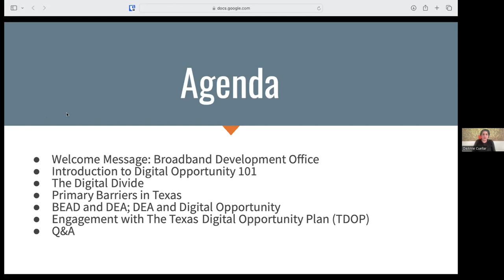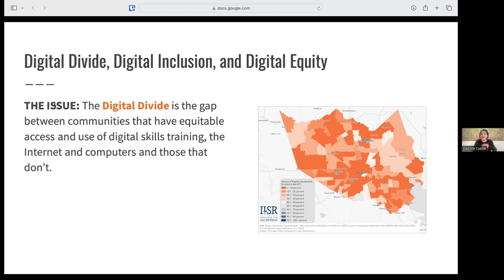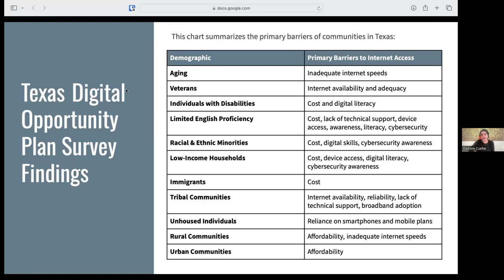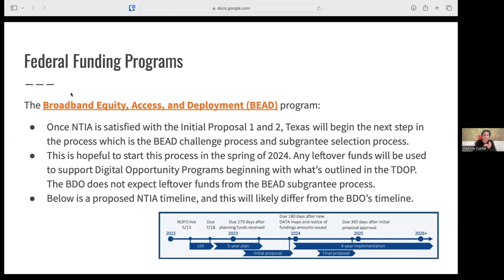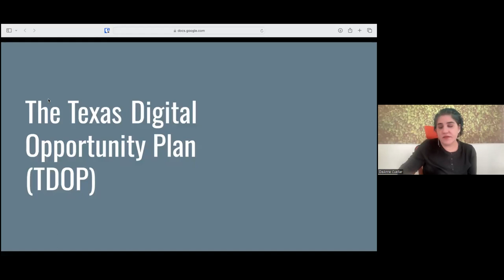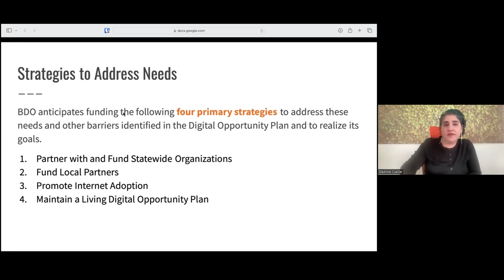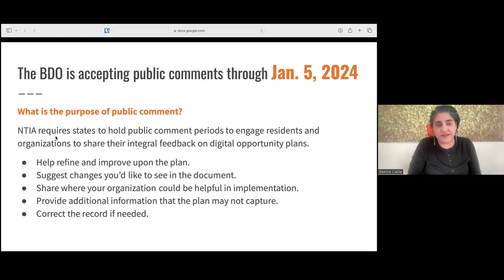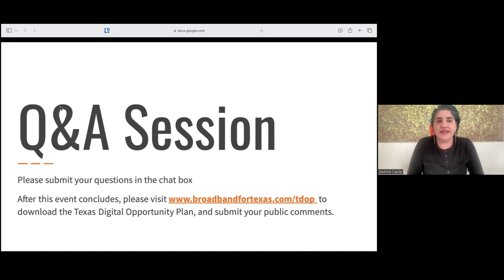Texas Digital Opportunity Plan Webinar - Digital Opportunity 101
The Texas Broadband Development Office (BDO), in partnership with HR&A Advisors and the Institute of Local Self-Reliance (ILSR), is pleased to offer a free webinar series that will help local governments, non-profits, and community advocates understand and demystify the complex landscape of digital opportunity. It’s imperative that Texas communities are prepared to take advantage of historic funding to bridge the digital divide.

 This technical assistance series is tailored for individuals and organizations working with covered populations who face barriers taking full advantage of the benefits of broadband – from employment and education opportunities to quality-of-life enhancing telehealth applications.

The recording started shortly after the introduction, with an explanation of the agenda. Recorded on December 6, 2023.